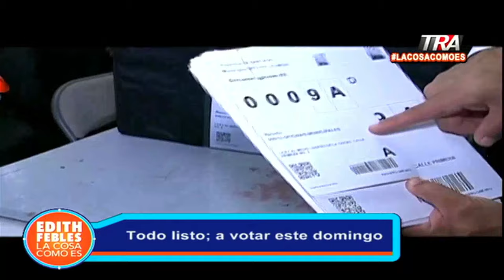Todo listo para votar el próximo domingo 18 de febrero | La Cosa Como Es SEG-3 16/02/24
Canal Oficial Periodista Edith Febles